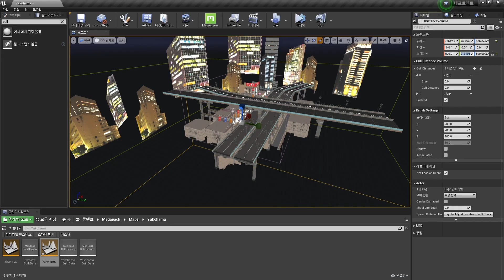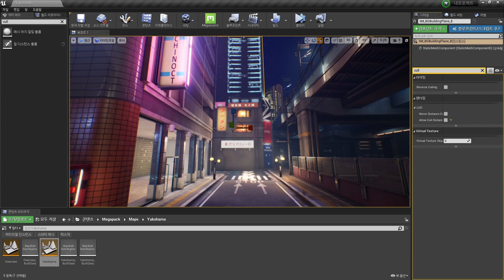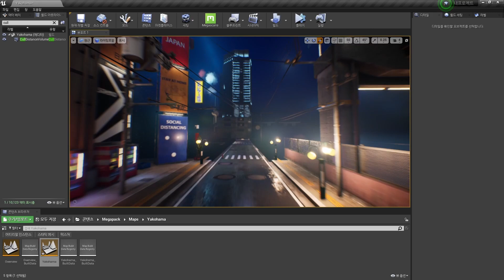언리얼엔진 거리에 따라 오브젝트 생략하기, 컬 디스턴스 볼륨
언리얼 엔진 최적화와 드로우콜 Part 3
1. 컬 디스턴스 볼륨 설치하기
2. Size, Distance 이해